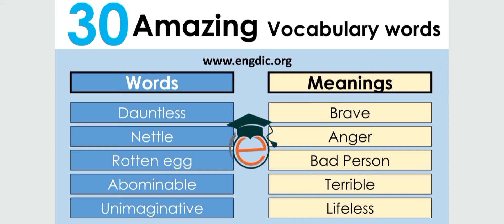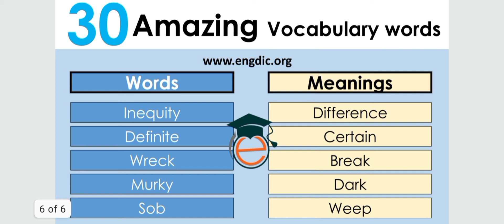Synonyms : Top 30 : For CSS , FPSC , PPSC Exams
Easy and simple lectures of chemistry, biology and maths of 9th and 10th class are available. Updates of All Pakistan Education Boards and Universities are also available. Solved Assignments of Allama Iqbal Open University with discussion are also available.